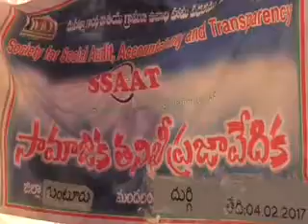దుర్గి ఉపాధిహామీ కార్యాల‌యం వ‌ద్ద ఉపాధిహామీప‌నుల‌కు ఎమ్‌పిడిఓ అజ్మీరాదేవిక అద్య‌క్ష‌త‌నప్ర‌జావేదిక‌